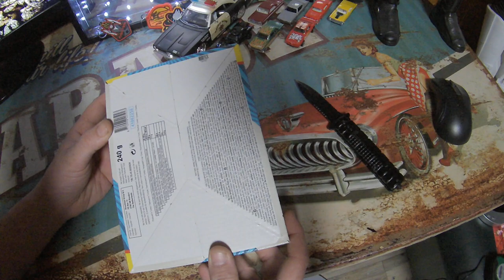Fundiez Mini Donuts